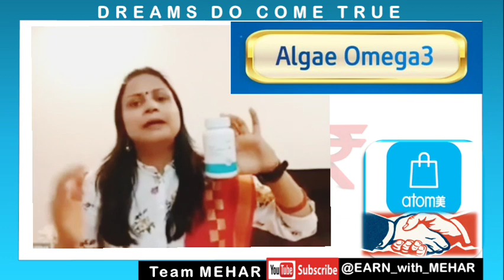Pure Plant Based Algae Omega-3 Benefits in Short and Crisp Way! 🎤 SM Shikha Verma Atomy Womaniya!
WHY ATOMY⁉️ ASK MEHAR‼️
☑️Need for Health Investment!
☑️Need for Skin Investment!
☑️About System Income!
☑️Atomy Business!
☑️Direct Selling Business!
☑️Work with Global Friends!
☑️Create Network of Consumers!
☑️Create Pipeline of Money!
☑️Concept of Consume, Share & EARN!

 SMART CONSUMERS 🛍️ ARE BUSINESS OWNERS@ ATOMY 🏆🏆

CONVERT EXPENSES INTO YOUR INCOME 🛍️🗣️💰
🛍️ SHOP  the PRODUCT
🗣️ SHARE the BENEFITS
💰 EARN  the WEALTH